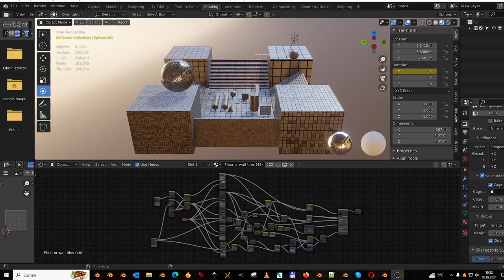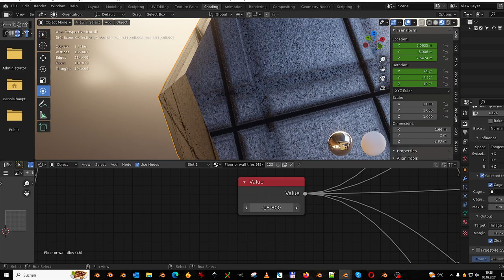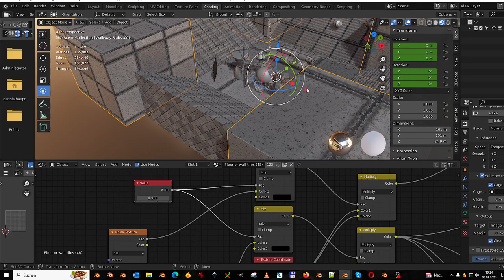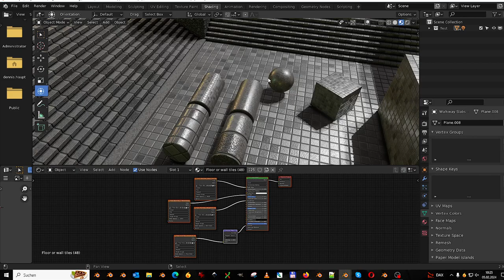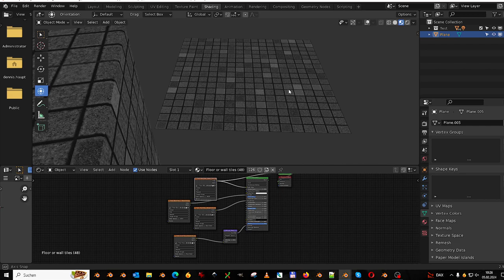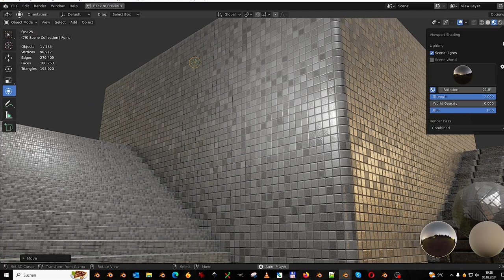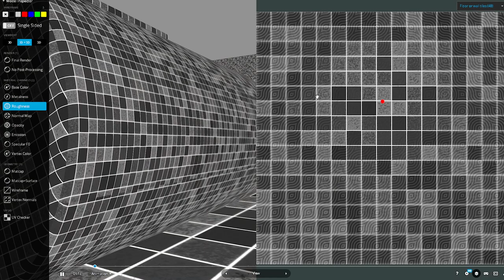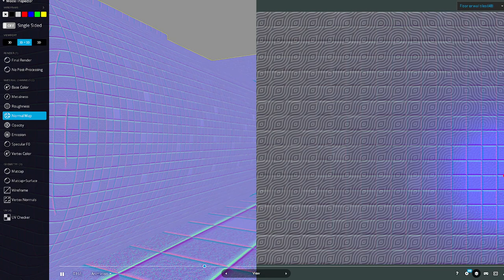Floor Wall Tiles (1) Texture Set (47) and The Procedural Shader Node to Bake this Texture Set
Here is a seamless and tileable texture set for tiled floors and walls.